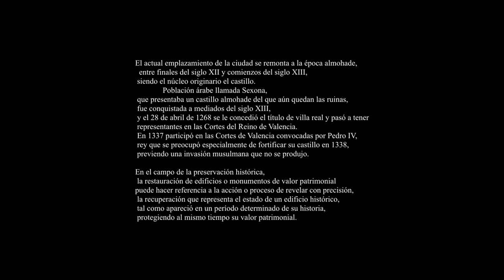Paisajes- JIJONA_ XIXONA- Castillo Restauración- 20-4k30f-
Paisajes-XIXONA- Restauración del Castillo- Junio del 2020

Se trata de una ciudad históricamente marcada por su condición fronteriza, ya que desde el Tratado de Almizra (1244) se la consideró plaza límite de la Corona de Aragón con la de Castilla. Población árabe llamada Sexona, que presentaba un castillo almohade del que aún quedan las ruinas, fue conquistada a mediados del siglo xiii, y el 28 de abril de 1268 se le concedió el título de villa real y pasó a tener representantes en las Cortes del Reino de Valencia. En 1337 participó en las Cortes de Valencia convocadas por Pedro IV, rey que se preocupó especialmente de fortificar su castillo en 1338, previendo una invasión musulmana que no se produjo.

En la guerra entre los dos Pedros, cayó en 1364 en manos de Pedro I, llamado en la posterioridad «el Cruel» por sus detractores y «el Justo» o «el Justiciero» por sus partidarios, rey de Castilla, para ser de nuevo reconquistada por Pedro IV el Ceremonioso, quien contó con la ayuda de gentes naturales de Penáguila, Alcoy y Cocentaina, pasando a formar parte de nuevo de la Corona de Aragón.

Durante la Guerra de Sucesión, fue una villa marcadamente proborbónica, por lo que opuso una fuerte resistencia a las tropas del archiduque Carlos, que asediaron Jijona y obligaron a los habitantes a la rendición en el año 1706. Sin embargo, la población que consiguió huir a las montañas realizó una contraofensiva que terminó con la conquista de la plaza en el 1707. Gracias a su lealtad a Felipe V, este le otorgó a Jijona los títulos de Ciudad y de leal y fidelísima en 1708 así como la concesión de añadir a sus Armas una "Flor de Lis". A partir de ese año fue capital del Corregimiento del mismo nombre, el cual comprendía a las ciudades de Jijona y Elche y las villas de Castalla, Biar, Tibi, Ibi y Onil, y los lugares de Torremanzanas, Salinas y Benejama. El Corregimiento de Jijona fue suprimido definitivamente en 1833, con la división provincial.

Por su importancia histórica, el municipio fue dotado de una gran extensión municipal, por lo que Jijona conserva el quinto mayor término municipal de la provincia de Alicante. De su municipio se segregaron durante el siglo xviii el pueblo de Torremanzanas y el pequeño lugar de La Sarga, en el norte del término; este último volvió a unirse a Jijona unos años después.